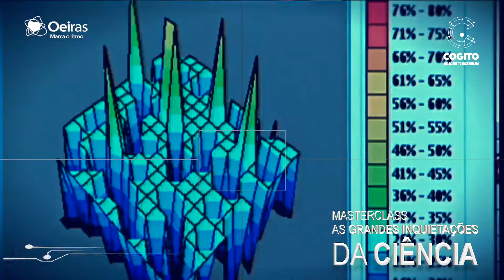MASTERCLASS COGITO | MOISES MALLO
COGITO: Ideias que transformam | Ciclo de Masterclasses «As grandes inquietações da ciência»

23 OUT. TERÇA. 21H30 |  AO REESCREVERMOS VIDA, ESTAMOS A SER DEUS? Moises Mallo